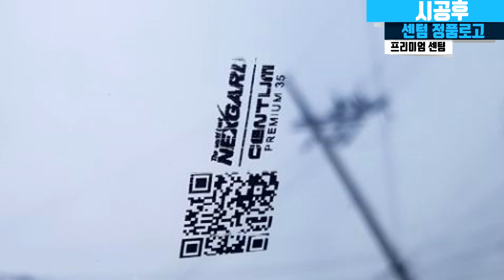카쉐프] 넥스가드센텀 쉐보레임팔라 [인천썬팅,인천썬팅잘하는집,인천수입차썬팅,인천수입차썬팅잘하는곳,인천네비게이션,인천블랙박스,인천유리막코팅,인천PPF][루마,레이노,3M,브이쿨]